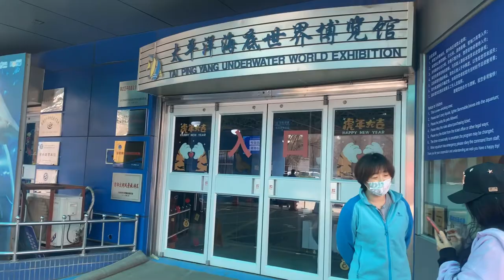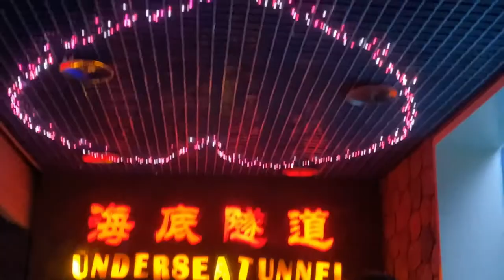The Pacific Underwater World at CCTV Tower Beijing✓ Hananvip vlogs 28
Welcome to tha my YouTube channel Hananvip
Asia Tours
The Pacific Underwater World at CCTV Tower
Home Travel Guide Beijing
Written by Kelly PangUpdated Oct. 26, 2021
80-meter long walk through underwater tube
Various types of fish, sharks, and jellyfish in several tanks
Combined visit to the tower’s observation deck
Buffet lunch or dinner
The Pacific Underwater World (太平洋海底世界) is an aquarium and amusement and educational center that is part of the CCTV Tower complex in Beijing. It is a big center that aims to not only entertain with views of marine life and animals, but to educate people about the marine world and wildlife. It can be visited as part of a comprehensive tour including a buffet with seafood at the restaurant on the tall tower.

subscribe button. i’d like to remind you guys that every subscription counts, as it further motivates me to produce videos like these! again, thank you for the support. i’ll see you all in the next video! It's

hananvip Qur Social Media Handles